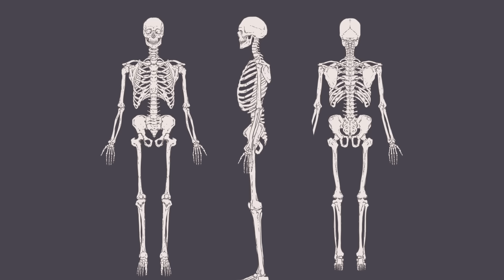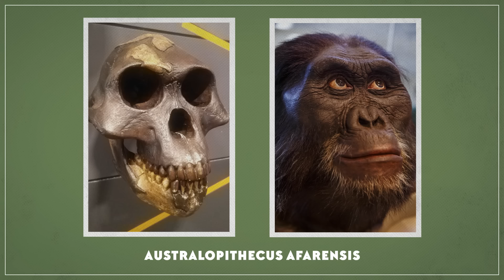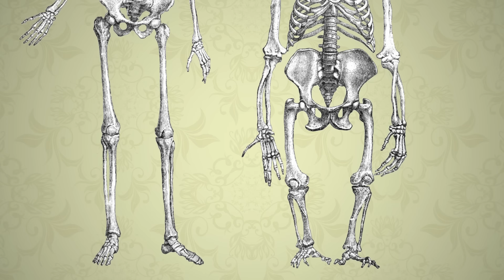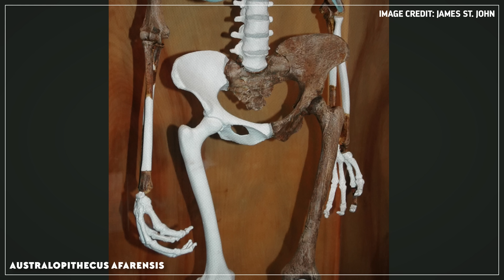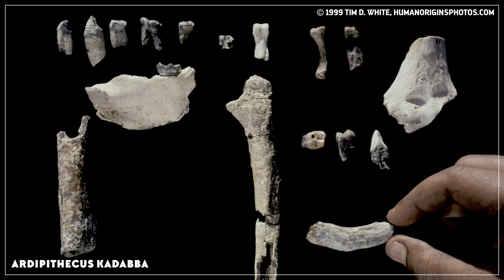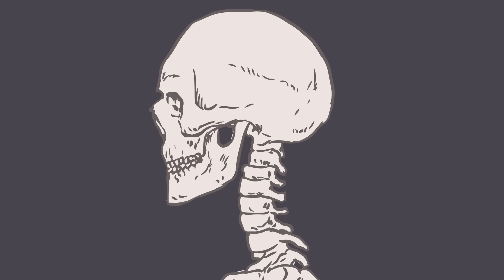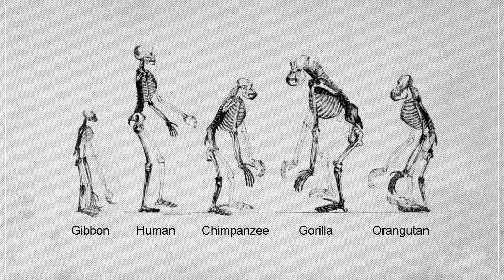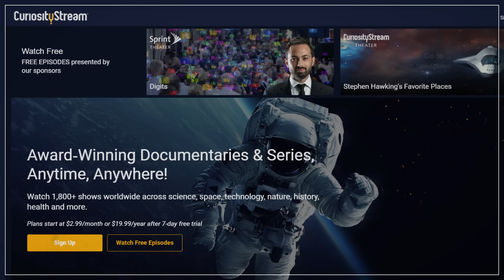When We First Walked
Fossilized footprints have proved that human ancestors were already striding across the landscape 3.6 million years ago. But who started them on that path? What species pioneered this style of locomotion? Who was the first to walk?

Dericquebourg, P., Person, A., Ségalen, L., Pickford, M., Senut, B., & Fagel, N. (2015). Environmental significance of Upper Miocene phosphorites at hominid sites in the Lukeino Formation (Tugen Hills, Kenya). Sedimentary Geology, 327, 43-54.
Thorpe, S. K., McClymont, J. M., & Crompton, R. H. (2014). The arboreal origins of human bipedalism. Antiquity, 88(341), 906-914.
Harcourt-Smith, W. H. (2010). The first hominins and the origins of bipedalism. Evolution: Education and Outreach, 3(3), 333-340.
Brunet, M., Guy, F., Pilbeam, D., Lieberman, D. E., Likius, A., Mackaye, H. T., ... & Vignaud, P. (2005). New material of the earliest hominid from the Upper Miocene of Chad. Nature, 434(7034), 752.
Richmond, B. G., & Jungers, W. L. (2008). Orrorin tugenensis femoral morphology and the evolution of hominin bipedalism. Science, 319(5870), 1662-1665.
Begun, D. R. (2004). The earliest hominins--is less more?. Science, 303(5663), 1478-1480.
Lovejoy, C. O., Latimer, B., Suwa, G., Asfaw, B., & White, T. D. (2009). Combining prehension and propulsion: the foot of Ardipithecus ramidus. Science, 326(5949), 72-72e8.
Lovejoy, C. O., Suwa, G., Spurlock, L., Asfaw, B., & White, T. D. (2009). The pelvis and femur of Ardipithecus ramidus: the emergence of upright walking. Science, 326(5949), 71-71e6.
White, T. D., Suwa, G., & Asfaw, B. (1994). Australopithecus ramidus, a new species of early hominid from Aramis, Ethiopia. Nature, 371(6495), 306.
Leakey, M. G., Feibel, C. S., McDougall, I., & Walker, A. (1995). New four-million-year-old hominid species from Kanapoi and Allia Bay, Kenya. Nature, 376(6541), 565.
White, T. D., WoldeGabriel, G., Asfaw, B., Ambrose, S., Beyene, Y., Bernor, R. L., ... & Hart, W. K. (2006). Asa Issie, Aramis and the origin of Australopithecus. Nature, 440(7086), 883.
Masao, F. T., Ichumbaki, E. B., Cherin, M., Barili, A., Boschian, G., Iurino, D. A., ... & Manzi, G. (2016). New footprints from Laetoli (Tanzania) provide evidence for marked body size variation in early hominins. elife, 5, e19568.
Almécija, S., Tallman, M., Alba, D. M., Pina, M., Moyà-Solà, S., & Jungers, W. L. (2013). The femur of Orrorin tugenensis exhibits morphometric affinities with both Miocene apes and later hominins. Nature Communications, 4, 2888.